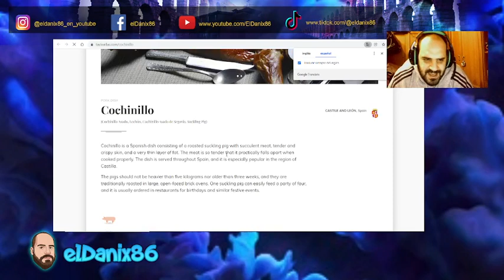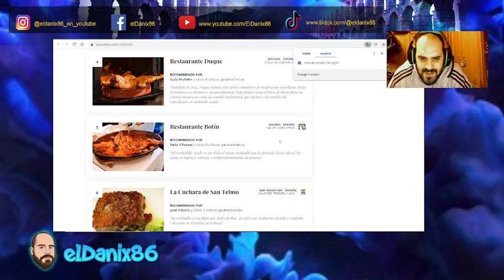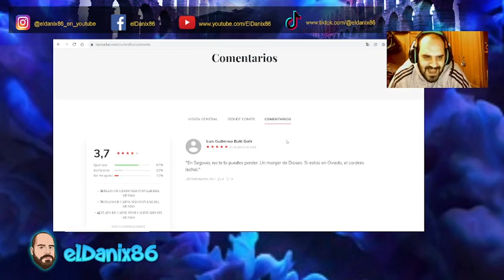¿Qué comer en el MUNDO?